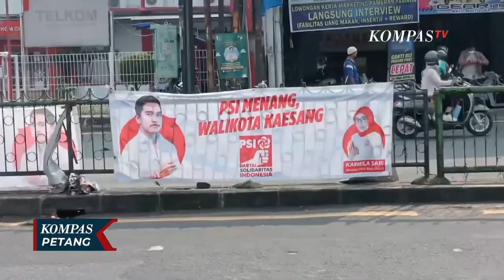Soal Beda Partai dengan Keluarga Besar Kaesang Harusnya Tidak Masalah